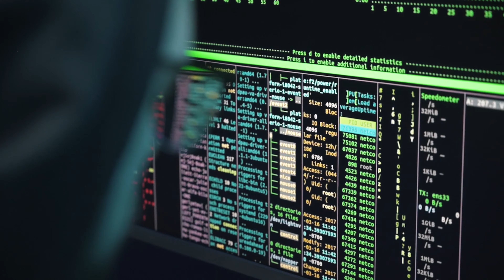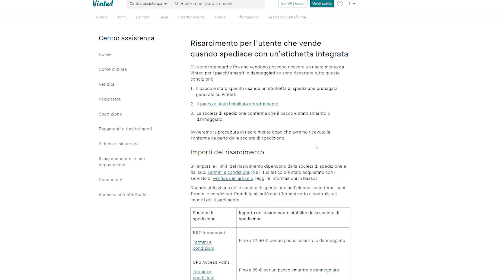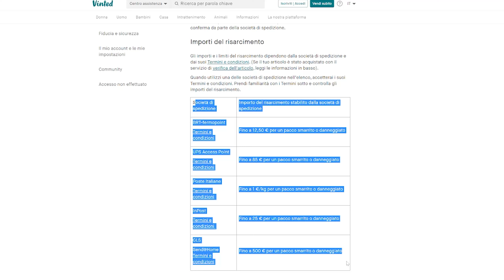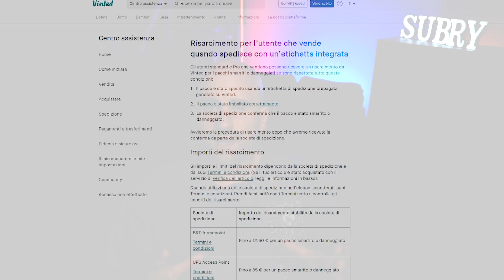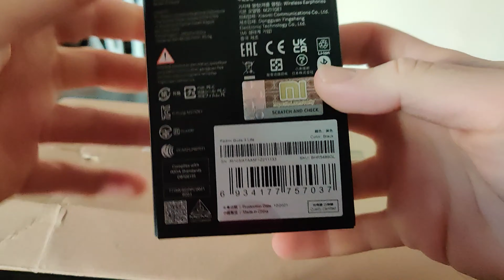Gli acquirenti TRUFFANO su VINTED quando dicono che il LOCKER o il PACCO sono VUOTI?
Ultimamente mi state scrivendo in tanti che ci sono problemi nelle spedizioni su Vinted ovvero gli acquirenti si lamentano che il locker è vuoto oppure che hanno ricevuto il pacco ma lo hanno ricevuto senza contenuto quindi vuoto.
Voglio quindi spiegarvi che cosa fare quando l'acquirente si lamenta di non aver ricevuto l'oggetto e soprattutto far presente che non tutte sono truffe, può capitare che effettivamente il pacco o l'oggetto vada smarrito.

00:00 Intro
00:29 Problemi con le spedizioni su Vinted
00:59 Non tutte sono truffe su Vinted
1:28 Cosa non se il pacco viene smarrito
3:11 Cosa fare se l'acquirente dice che il locker è vuoto
5:33 Cosa fare se l'acquirente dice che il pacco è vuoto